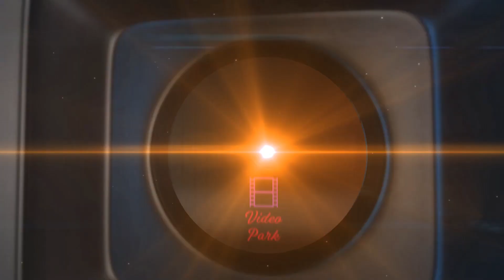Ambika Emotional Fights with Rajesh - Makkal En Pakkam | Sathyaraj | Raghuvaran | Video Park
Makkal En Pakkam is a 1987 Indian Tamil-language action film directed by Karthik Raghunath. The film stars Sathyaraj, Rajesh, and Ambika. It is a remake of the 1986 Malayalam film Rajavinte Makan. Music composed by Chandrabose.

Cast

    Sathyaraj as Samraj
    Ambika as Radha
    Rajesh as Rajmohan
    Nagesh as Chari
    Nizhalgal Ravi as Michael
    Raghuvaran as Ramesh
    Master Srikanth
    M. K. Muthu as Rajmohan's rowdy
    Babu Antony as the kidnapper
    Janagaraj
    Manorama as Vasanthamala
    Alex Mathew
    M. S. Bhaskar
    V.Gopalakrishnan
    Kallapetti Singaram